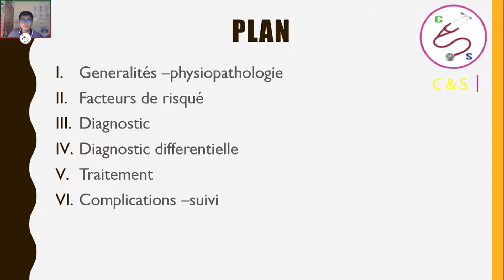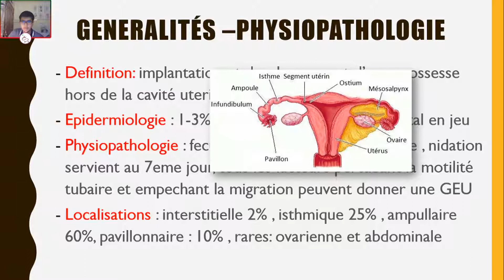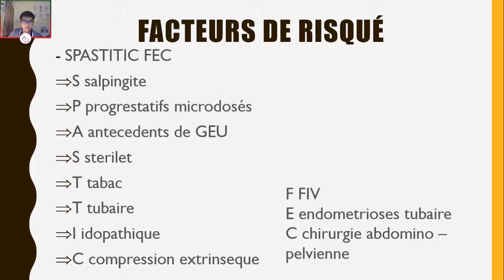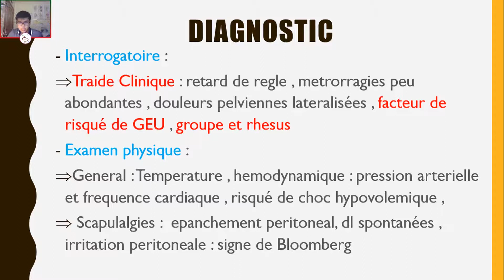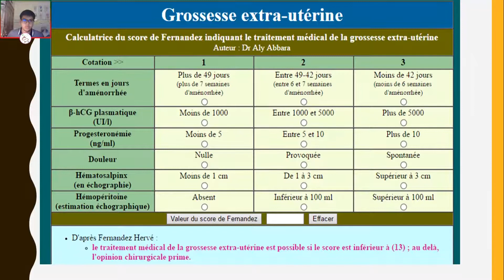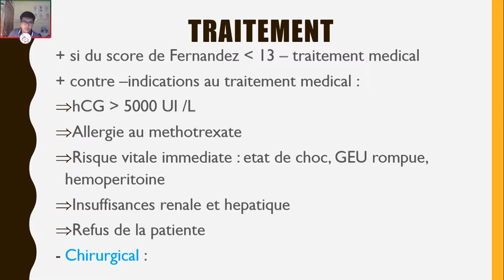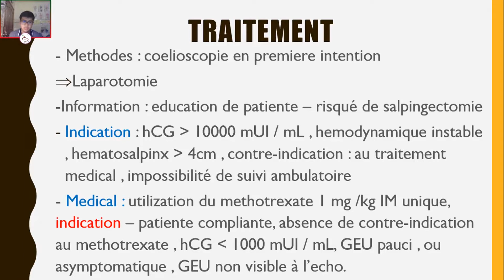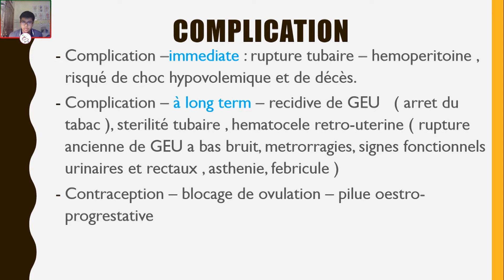Grossesse extra-uterine ( signes , diagnostique .... )